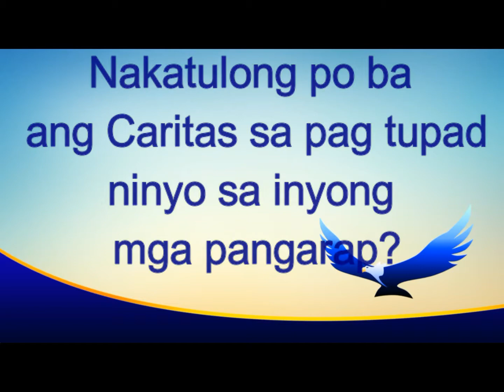E. Rodriguez Top Agency Manager - Ms. Elvira A. Nabua